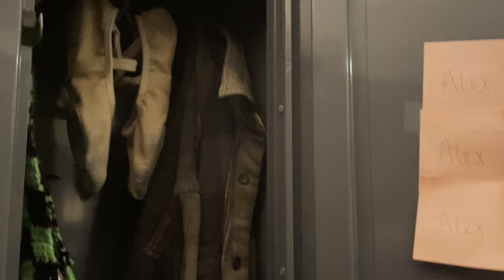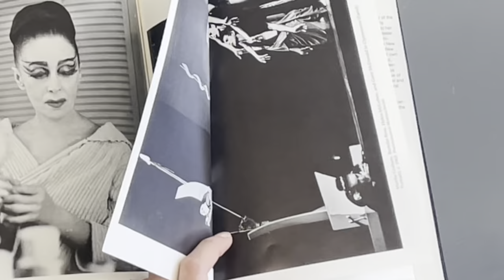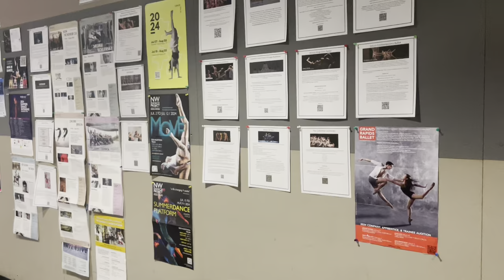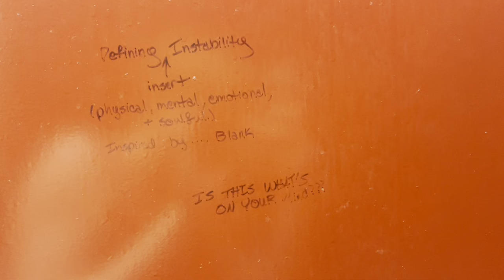juilliard celebration vlog w the ‘27s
hey y’all! second video on the channel :D

I had such a great time filming this and editing this and I love my class very much. Thank you Denys Drozdyuk our choreographer for the show and the Juilliard Dance Division faculty. I hope you enjoy this video :)